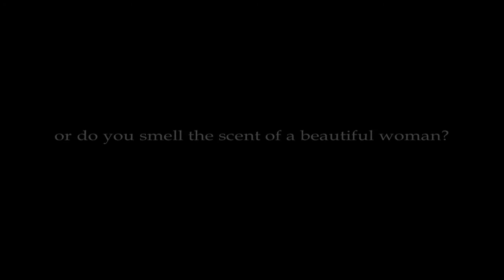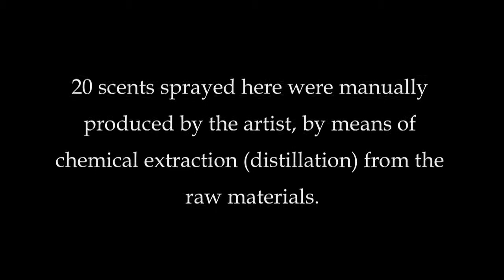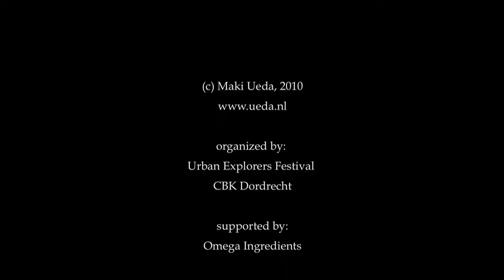SMELL x ILLUSION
Maki Ueda